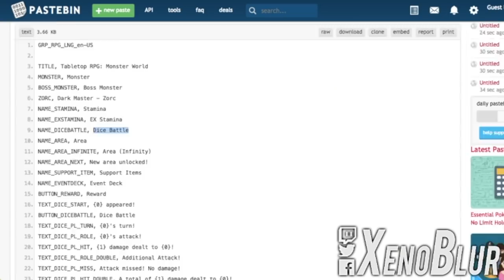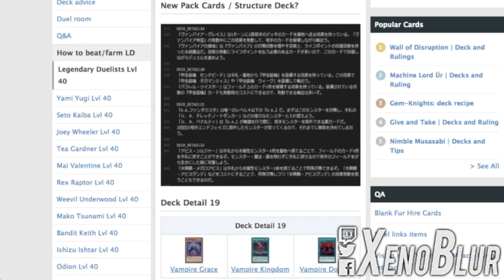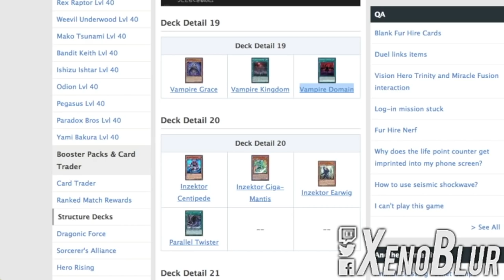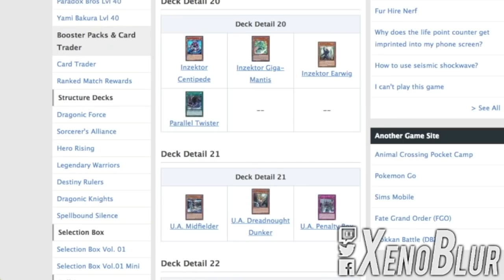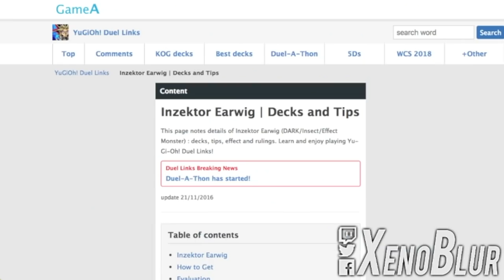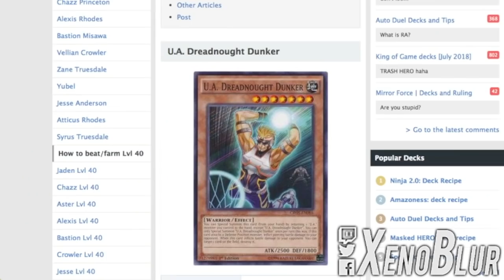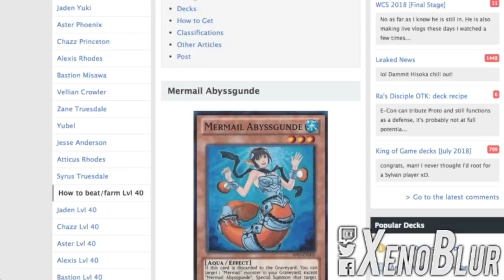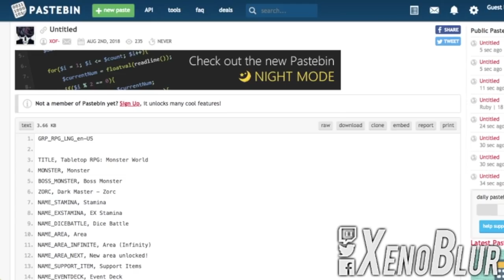Posibles Cartas de Siguientes Cajas, Filtración Tabletop RPG | Yu-Gi-Oh! Duel Links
Las filtraciones del evento tabletop nos pueden dar indicación de lo que viene en las siguientes cajas.